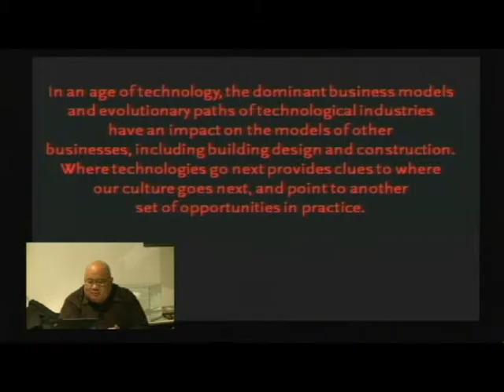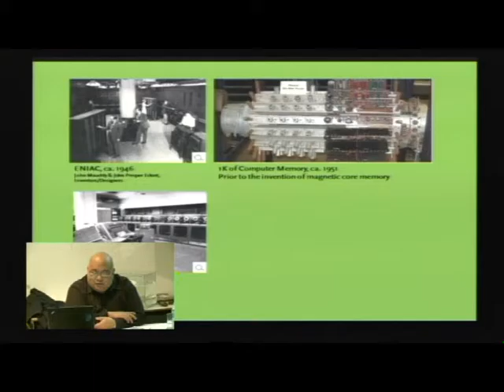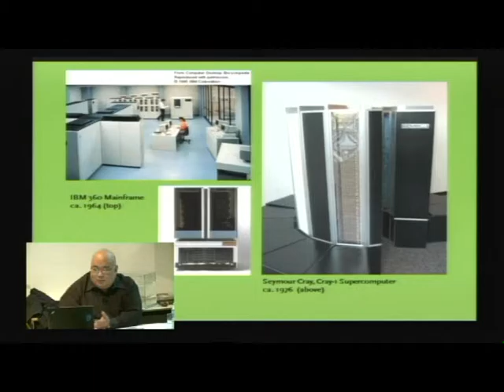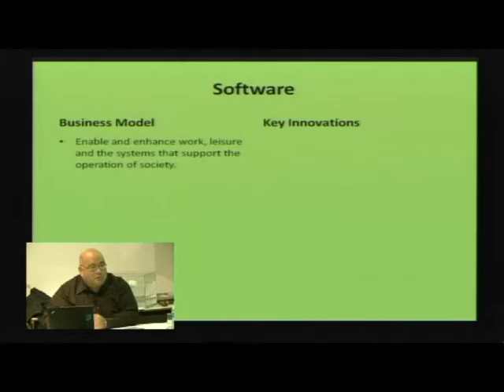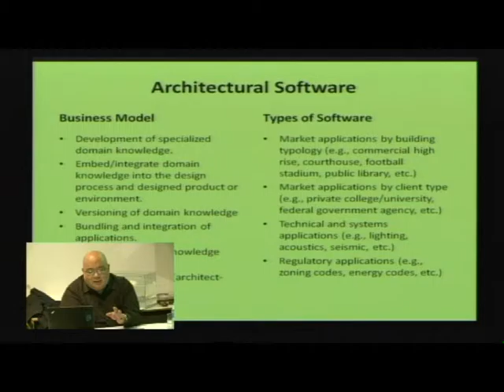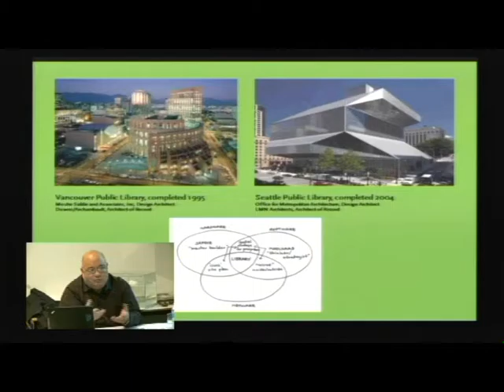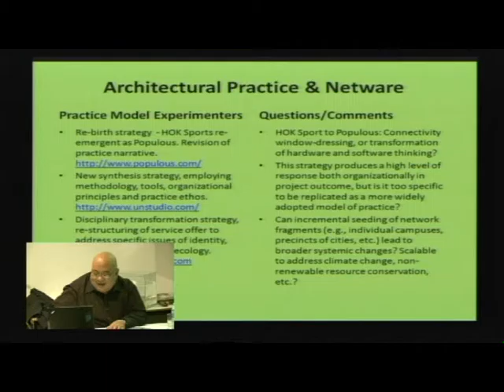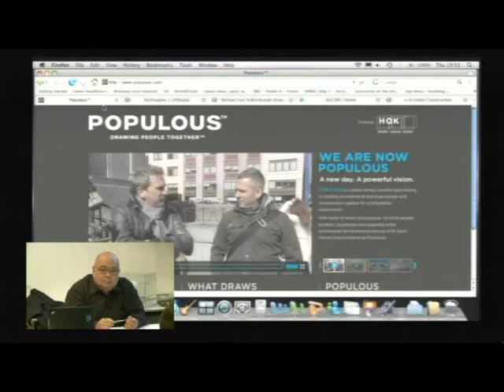Paul Nakazawa - Next & Again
Strategist and business advisor Paul Nakazawa will lead a discussion about the progressive and recursive aspects of architectural and landscape practice in the coming post-recessionary period. Employing a narrative about the evolution of the computer industry, Nakazawa speculates about what lies in store for the next decade in practice and professional education.